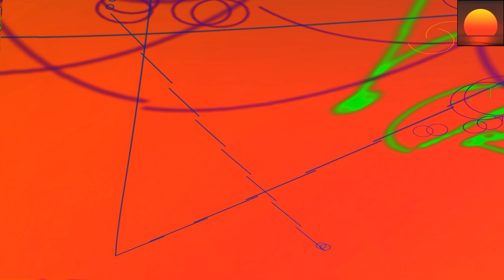Yves - Infinity (Vocal Club Mix) 💗 Vocal Trance - 8kMinas